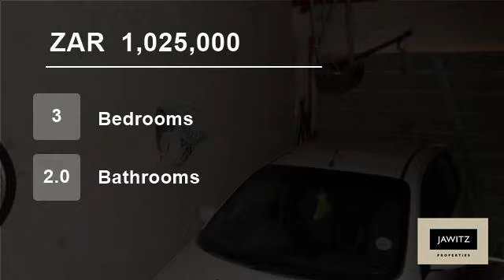3 Bedroom House For Sale in Kuils River, Cape Town, South Africa for ZAR 1,025,000...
Property Description

Well, we all have to start some wear. I'd say it's better to pay off your own home than to pay another man's rent. If you want to make the biggest investment of your life. Don't delay, buy your property today. It's the best way to invest in your future...the sooner you start building on your dreams the faster you will get the...